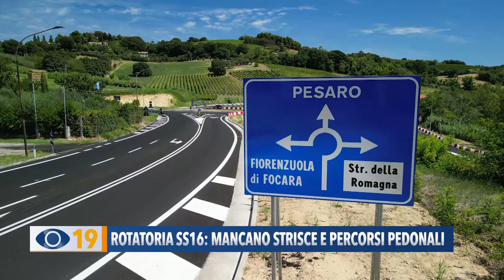Pesaro, rotatoria SS16: mancano strisce e percorsi pedonali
Inaugurata la nuova rotatoria sulla Siligata. Un'opera importante da circa 900mila alla quale, però, mancano elementi importanti come strisce e percorsi pedonali.